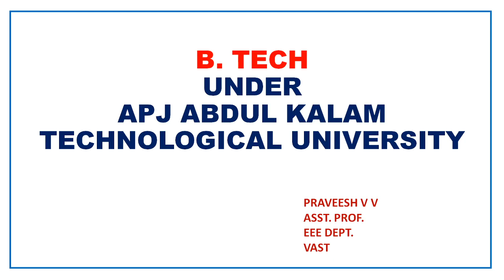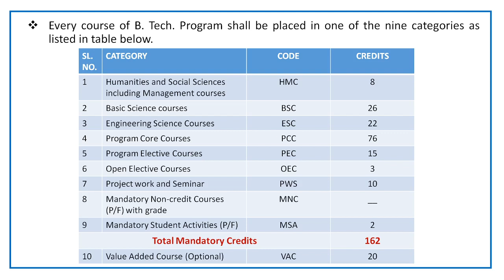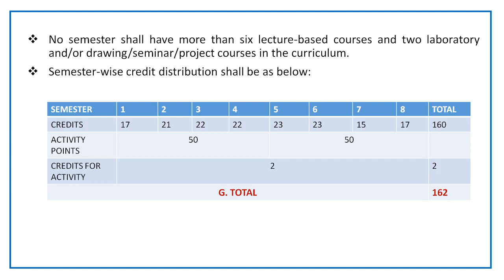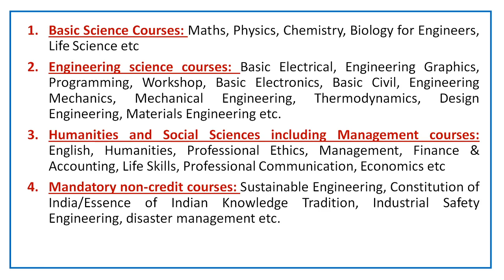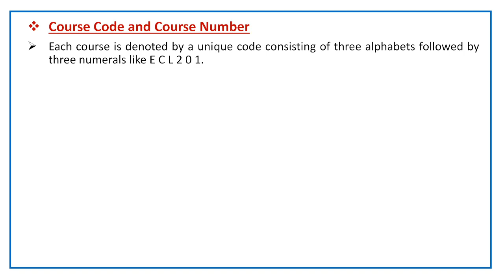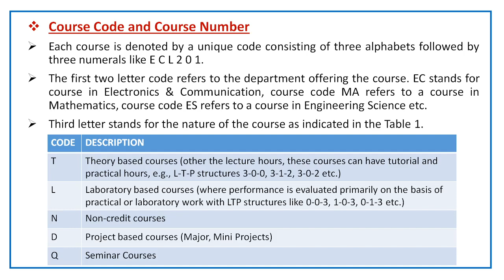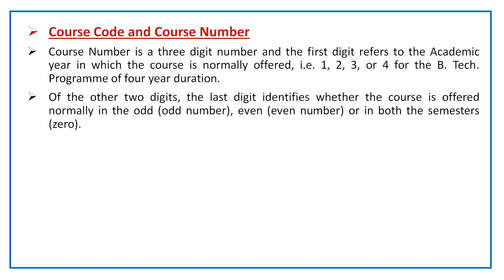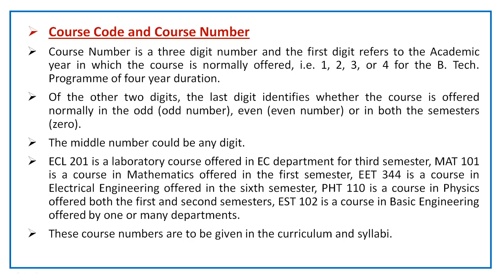B. TECH under KTU: A brief overview